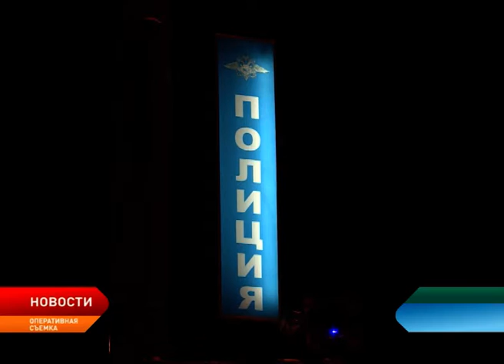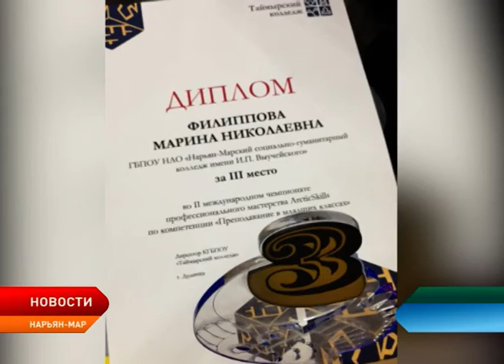Новости Ненецкого округа от 10.04.2019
Ненецкий округ и Министерство сельского хозяйства РФ заключили соглашение об экспорте продукции агропромышленного комплекса.

Жители округа, воспитывающие детей-инвалидов, получат освобождение от уплаты транспортного налога.

С закрытием ледовой переправы через Печору в районе села Усть-Уса Ненецкий округ вновь отрезан от «большой земли».

На международном Чемпионате «Arctic Skills – 2019» наша землячка показала хороший результат и вернулась домой с бронзой.